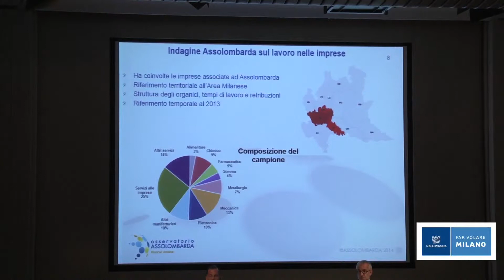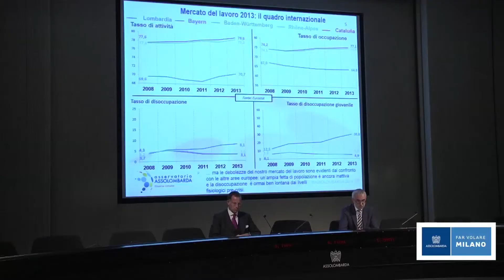Un Jobs act vicino alle imprese: proposte per un apprendistato semplice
15/09/2014 - Per l'Osservatorio Assolombarda Risorse umane cresce nel 2013 nell’area milanese l’utilizzo dell’apprendistato.
Interviste a Mauro Chiassarini, Vice Presidente Assolombarda per Lavoro e Occupazione e a Maria Raffaella Caprioglio, Presidente Umana spa.